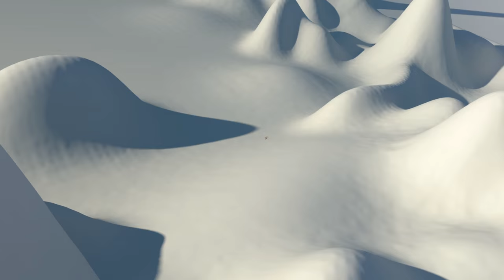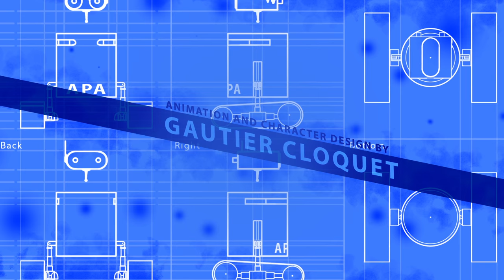CGI Animated Short HD - "The Unlikely Friendship" by GCR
A Short Animated Film by Gautier Cloquet & Carlos Rivera
Sound Effects by Pablo Betancourt